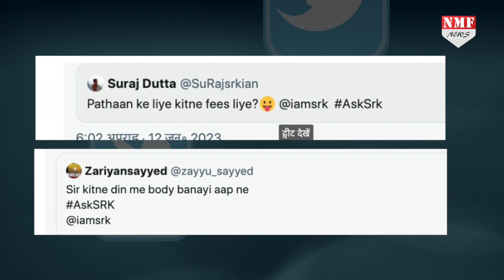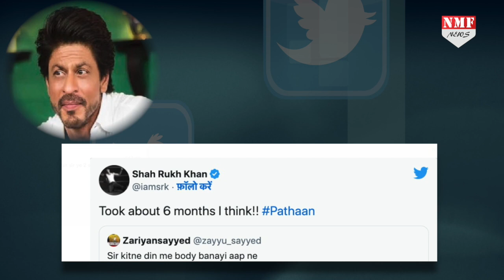Pathaan विरोध के बीच अब दिय़ा ऐसा बयान, जानकर दंग रह जाएगा Bollywood!—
शाहरुख खान सालों बाद फिल्म पठान से बड़े पर्दे पर वापसी कर रहे हैं…. लेकिन उनकी इस फिल्म का जमकर विरोध किया जा रहा है, शाहरूख के पोस्ट जलाए और फाड़े जा रहे हैं,  लेकिन शाहरुख खान फिर भी फिल्म के प्रमोशन का कोई मौका नहीं छोड़ रहे हैं…
 Chandrakala
prashant